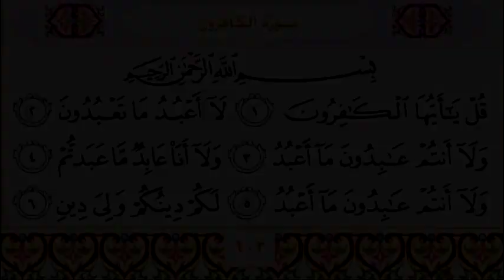109 Al Kafiroon سورة الكافرون Surah By Sheikh Saud Al Shuraim